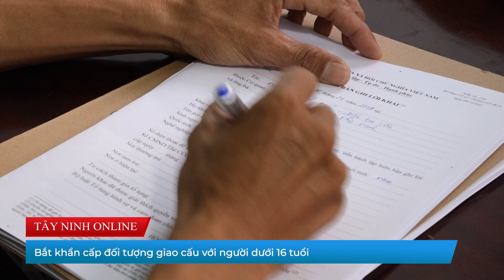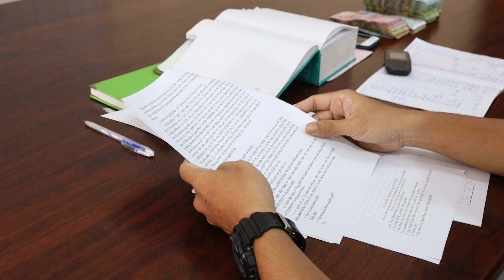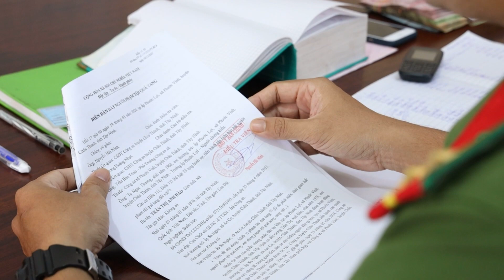Tình hình an ninh trật tự, an toàn giao thông từ ngày 13.01.2023 đến 20.01.2024